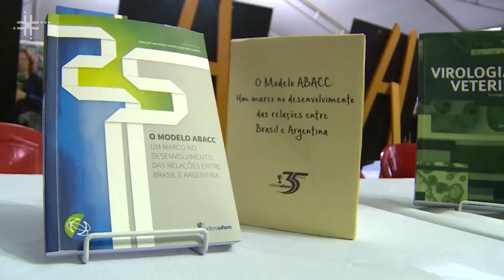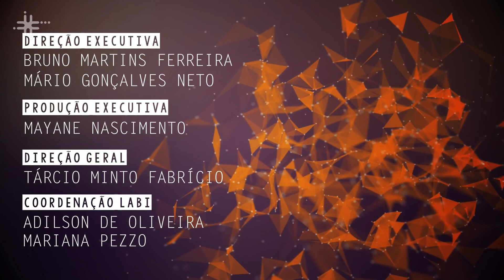Produção, consumo e circulação do conhecimento são tema de pesquisa na UFSCar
Lidiane Soares Rodrigues, professora do Departamento de Ciências Sociais da Universidade Federal de São Carlos (DCSo - UFSCar), fala de suas pesquisas sobre a produção, consumo e circulação do conhecimento produzido na Universidade.

CLICKCIÊNCIA